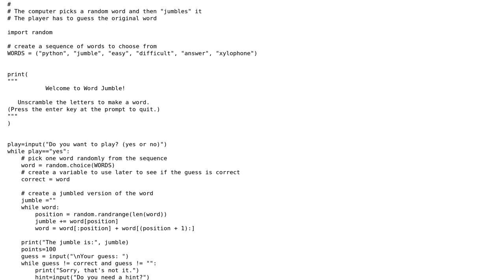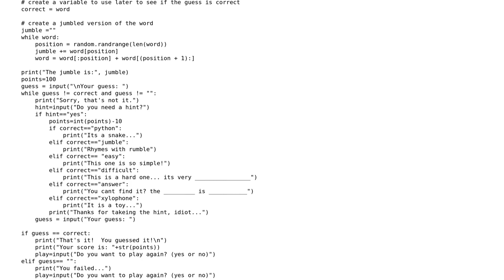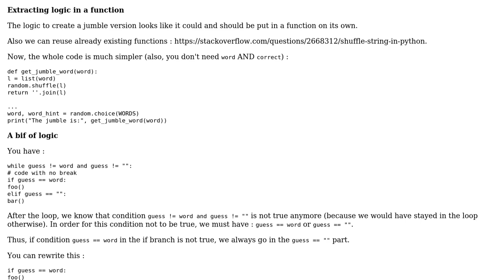Code Review: Word Jumble in Python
With thanks & praise to God, and with thanks to the many people who have made this project possible! | Content (except music & images) licensed under CC BY-SA | Music | Images & others | With thanks to user SylvainD user Amateur Programer user Aaron Hall and the Stack Exchange Network Trademarks are property of their respective owners. You are responsible for your own actions.